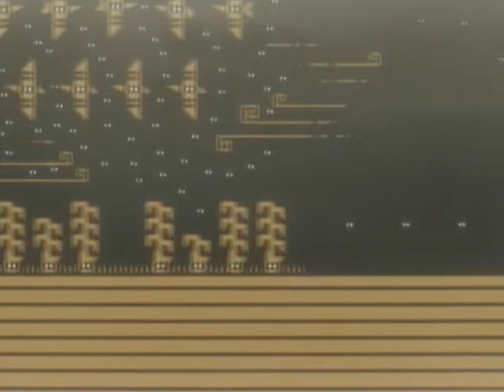Vagabondons dans le désert - Journey | Journey Collector's Edition (3 / 3)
Dernier jeu principal de cette merveilleuse édition collector de Journey. Journey !
Un jeu qui va vous procurer une expérience unique, et magnifique, peut-être après qu'il ne plaira pas à tout le monde, mais il faut être aveugle pour ne pas apprécier la beauté du jeu.